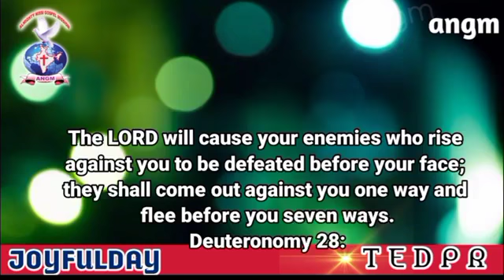JOYFULDAY | BIBLE VERSE | AATHMEEYAYATHRA | ANGM Deuteronomy 28:7.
Deuteronomy 28:7.